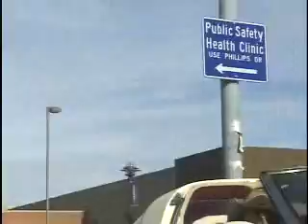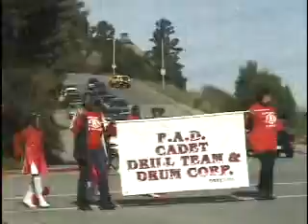Veteran's Day Parade, Salute to the Tuskegee Airmen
Veteran's day parade, Marin City, CA. in a tribute to the Tuskegee Airmen from WWII.  includes dancers, cars, horses, the brave airmen, and much more.  Video by Gordyo.